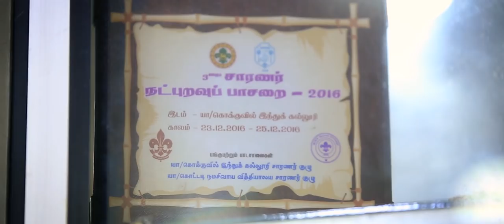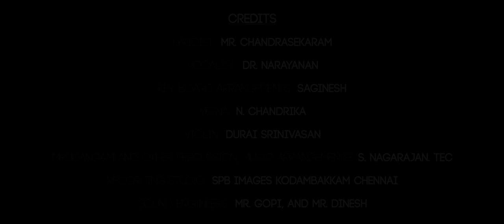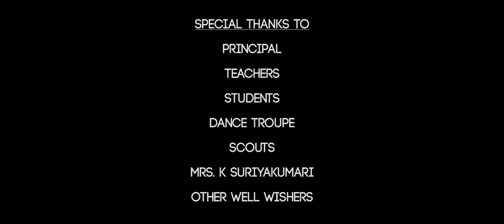Scout song of Kokuvil Hindu College, Jaffna, Sri Lanka (Tamil)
Marking 75th anniversary of scouting in Kokuvil Hindu College (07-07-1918)

Credits:
Vocalist: Dr. Narayanan
Lyricist: S. Chandrasekar
Keyboard arrangements: Saginesh
Veena: N. Chandrika
Murdangam & other percussion, music arrangements: S. Nagarajan, TEC
Recording Studio: SPB Images Kodambakkam, Chennai
Sound Engineers: Copi & Dinesh
Cinematography: R. Nishanthan
Production Manager: V. Vikirthan
Direction: S. Ananth,
Assist. Directors: E. Thenesh, S. Nagarajan, R. Nishanthan
Producer: S. Santhiramogan
Co-Producers: S. Kandeepan, M. Navanesan

Casting:
KHC Scouts
KHC Dance Trope
KHC Students and Teacher
Mrs. K. Kumari (old lady in Nallur temple)
An unknown old man in Inuvil area.

Making of the song:
All this was started when I met my fellow scout Nagarajan in Chennai in 2015, who is a talented Miruthankam artist, where I gave him a copy of our 70th Anniversary of Scouting book and requested him that we need to make a video song. One day he called me and conveyed the good news that he has started the project with Dr. Narayanan, a popular vocalist in Tamil Film Industry. He happily agreed to help us as he wanted to help the Tamil community in Jaffna. Both great talents get together and gave us a sensational song of our dream which made all of us proud. Once the audio ready we started working on the screenplay and video shooting in Jaffna. Then R. Nishanthan, a growing talented young videographer in Jaffna joined our team. All the video production, location, the crew were managed by our passionate scout leader V. Vikirthan and other young scouts. A young writer E. Thenesh did the co-direction with Nagarajan and Nishanthan. Once most of the shooting completed, we started the editing in Colombo with the help of a young creative editor L. Manivannan. Our Scout S. Santhiramohan sponsored for the shooting and editing cost. We also got every support from our principal who is also a scout M G Sampanthan. Finally, the video song was released digitally in Youtube and in DVDs in the celebration of 75th Anniversary of Scouting (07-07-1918), which has been warmly welcomed and appreciated by all who love the scouting spirit as well as old students of our college and even scouts nationally and all around the world. Thank you, everyone, who supported this great effort directly and indirectly.
Once a Scout, Always a Scout.

Ananth Sathananthan
President Scout 1992

A proud production of KOKUVIL HINDU SCOUT COUNCIL - BRIDGE (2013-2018)